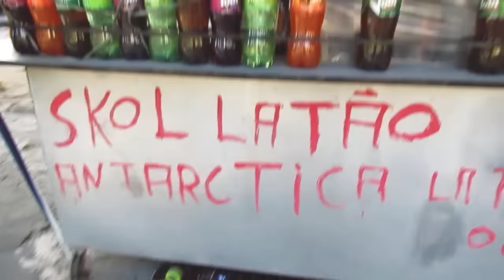VIDABRELVIS#9 - QUINTA DA BOA